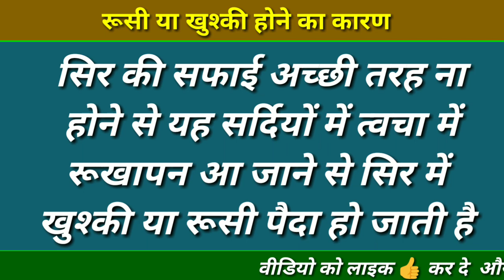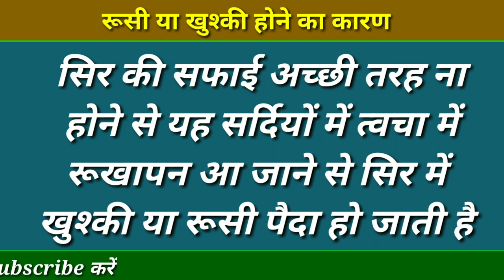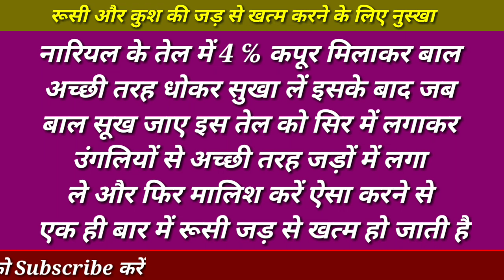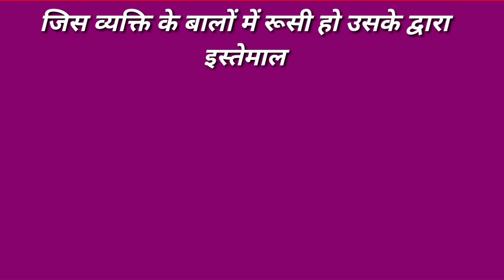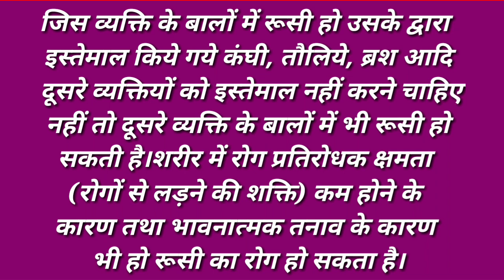कैसी भी खुश्की और रूसी 1 बार धोने से जड़ से ख़त्म हो जायेगी/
इस वीडियो में हमने सर में खुश्की और रूसी होने के कारण उसका खत्म करने के लिए नुस्खा बताएं जैसे ही आप इस नुस्खे का यूज करेंगे आप इस परेशानी से छुटकारा पा लेंगे और आपके बाल चमक उठेंगे